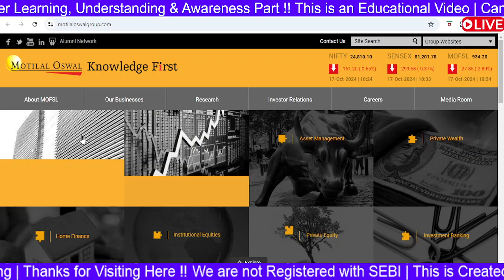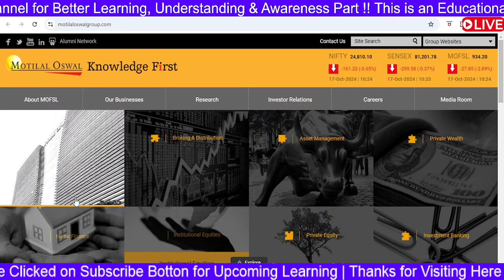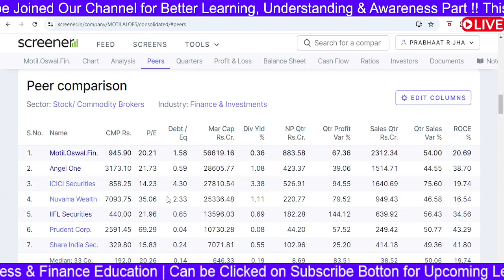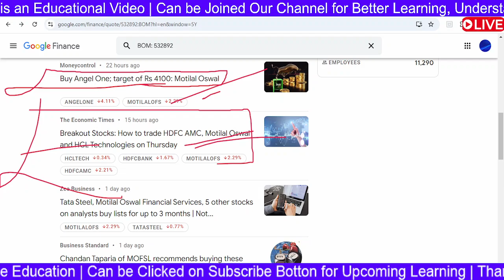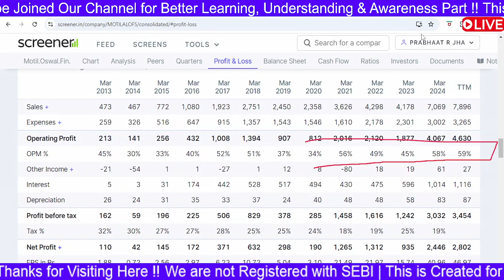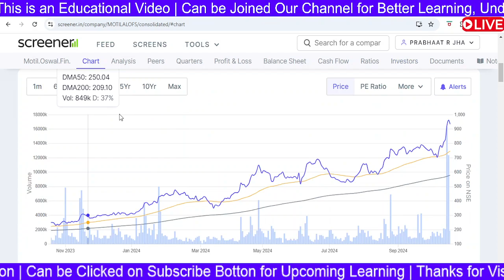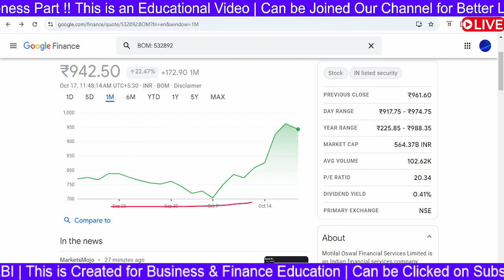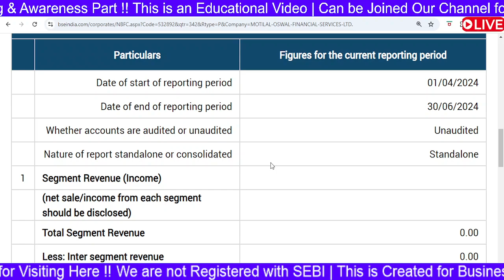Motilal Oswal Share Analysis | Motilal Oswal Share News | Motilal Oswal Share Price